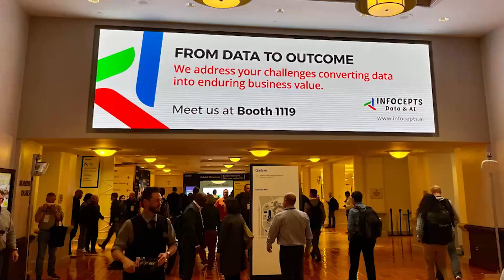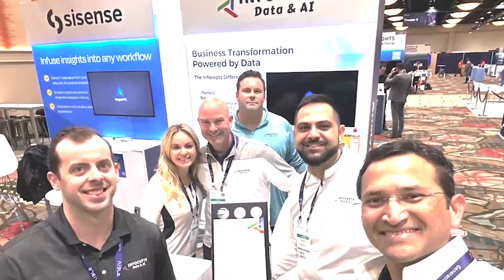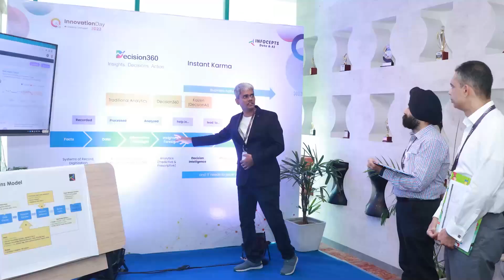Infocepts at Gartner2024. Shashank Garg speaks to Ravit Jain.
Dive into AI's future with Shashank Garg & Ravit Jain at Gartner D&A Summit 2024! 🌟 Shashank debunks AI myths and explores practical use cases, offering insights on how businesses can utilize AI to discover new opportunities and enhance efficiency. ▶️